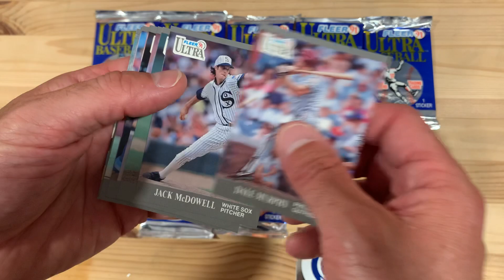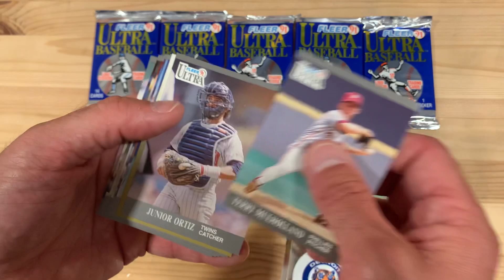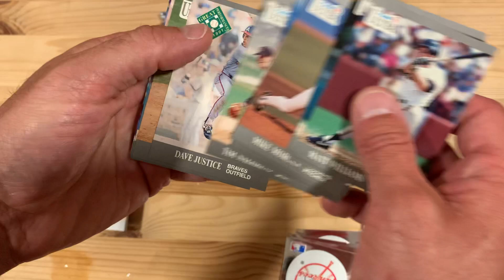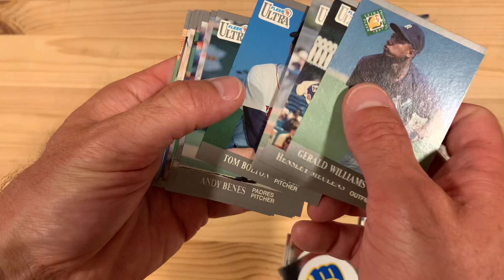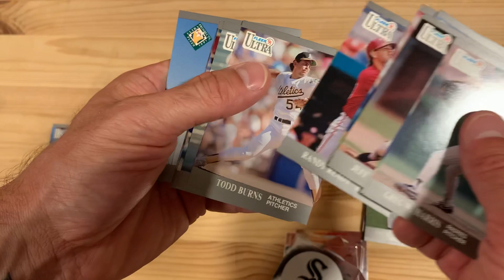1991 Fleer Ultra Baseball Opening Packs in Silence